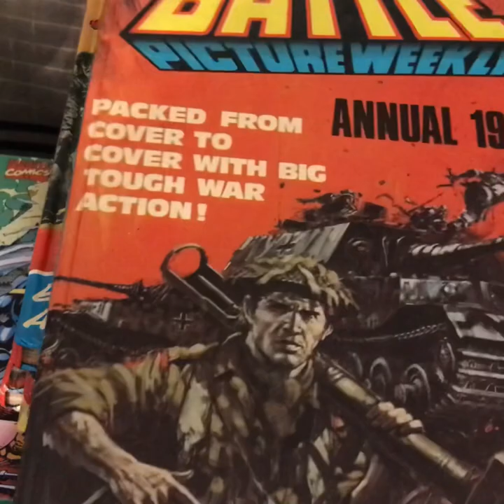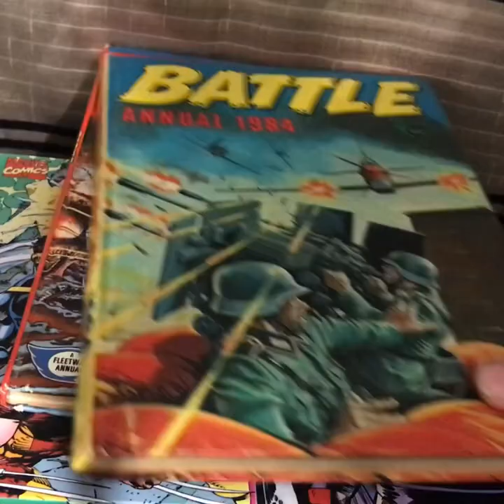My UK BATTLE COMIC BOOK ANNUALS COMIC BOOK Collection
MY UK BATTLE ANNUALS COLLECTION

 Battle Picture Weekly, at various time also known as Battle Action Force, Battle and Battle with Storm Force, was a British war comic published by IPC Magazines from (issues dates) 8 March 1975 to 23 January 1988, when it merged with Eagle. Most stories were set in World War II, with some based on other conflicts.